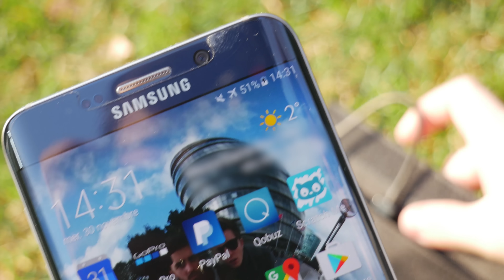Un Chargeur Solaire USB ! - Aukey 28W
.\_\_\. /..V../
..\. TN&T. /